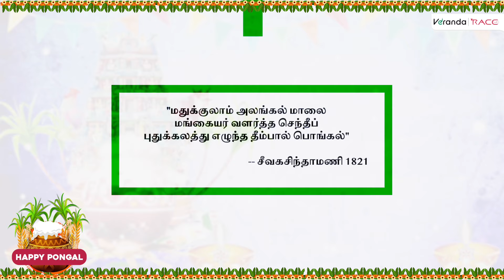எதுக்கு பொங்கல்?? | தமிழர் திருநாள் பொங்களின் வரலாறு | SP Velan | Veranda Race